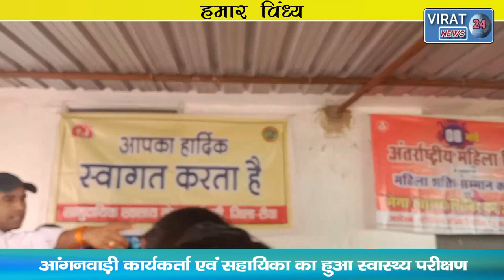HUMAR VINDHYA 09-03-2022 ! देखिये विंध्य कि दिन भर की तमाम खबरें अपनी बघेली भाषा में !